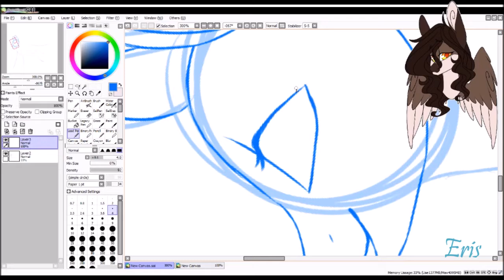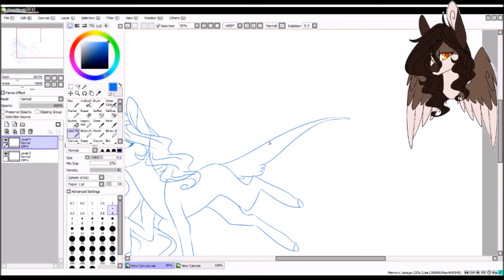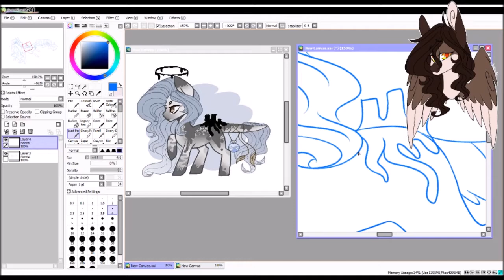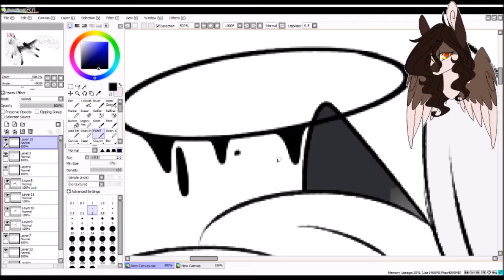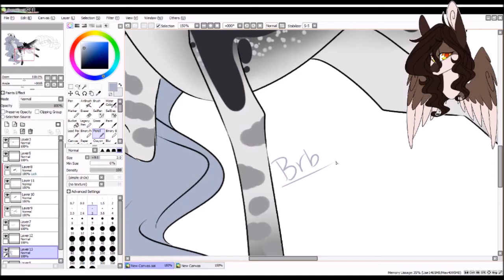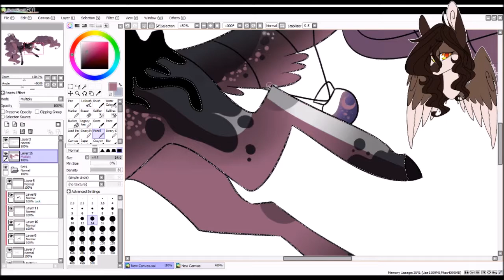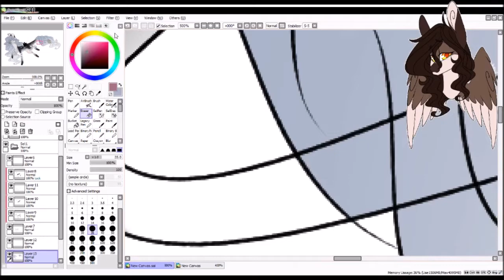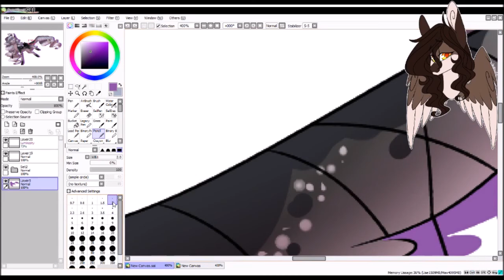MLP Speedpaint - Eris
I realized I haven't uploaded a speedpaint in quite a while, so I decided to draw this quick thing of my baby Eris! I'm really happy with how this turned out!